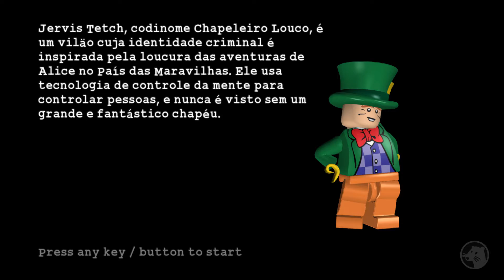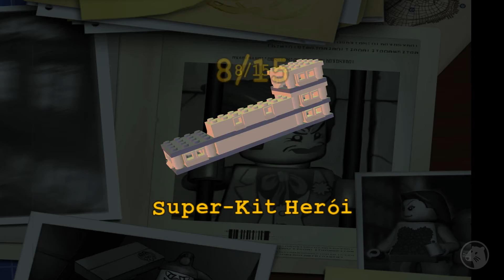LEGO BATMAN 1 (PS2/PSP/XBOX 360/PS3/Wii/PC) #11 - Joker's Home Turf (Tradução em PT-BR)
Gameplay/Série do game "Lego Batman The Videogame". Jogo disponível para PS2, PS3, PSP, PC, Xbox 360 e Nintendo Wii. Com tradução em PT-BR (Português do Brasil).

00:00 Introdução
00:34 Joker's Home Turf
34:48 Encerramento